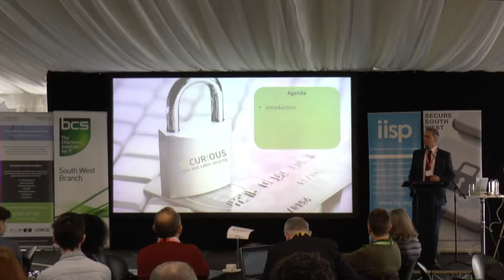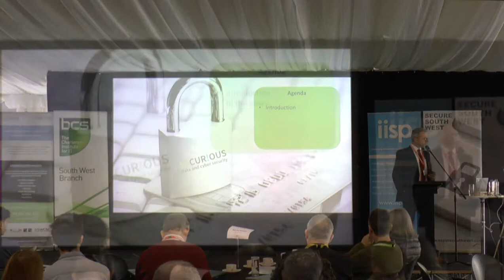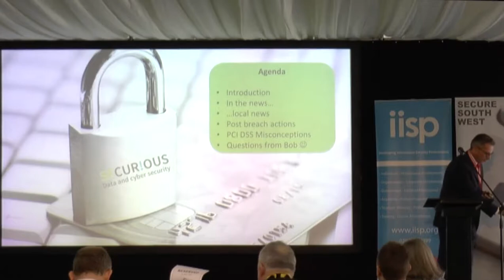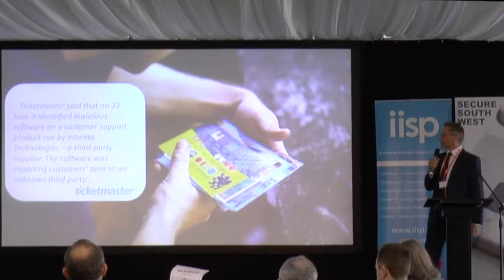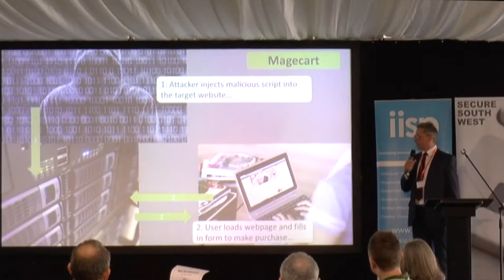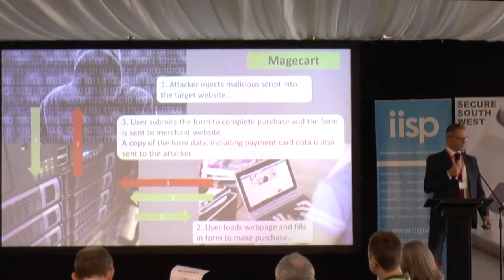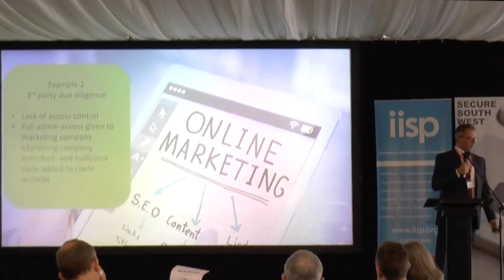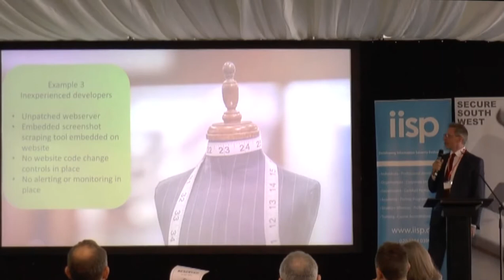Secure South West 11 - Pete Woodward - Anatomy of a credit card breach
Taking examples of 3 recent breaches Pete Woodward will explain how these occurred, the steps that the organisations should have had in place to prevent this type of breach, and the typical post breach process. He will also explain the common misconceptions that organisations have around being PCI DSS compliant and the confusion that is commonplace around this. Pete Woodward is an experienced PCI QSA and has experience of working post breach to help companies put the correct controls in place to meet the mandatory compliance standards of the PCI council.

The talk was presented at Secure South West 11 at the University of Plymouth on 24 October 2018.